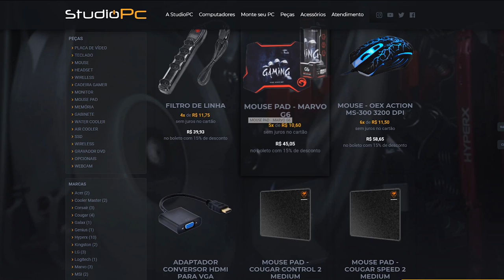GTA V: TOP GEAR - BUGATTI VEYRON vs LAMBORGHINI AVENTADOR , QUAL CORRE MAIS ?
🎬GangueMercenária!